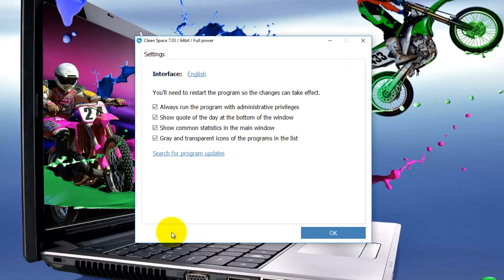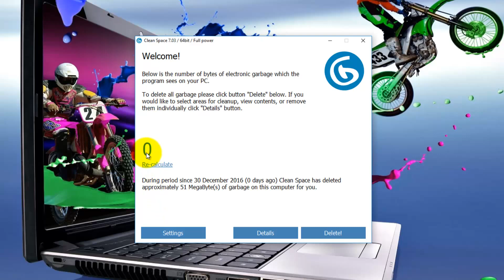Clean Space 7.03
Clean Space 7.03   Tutorial